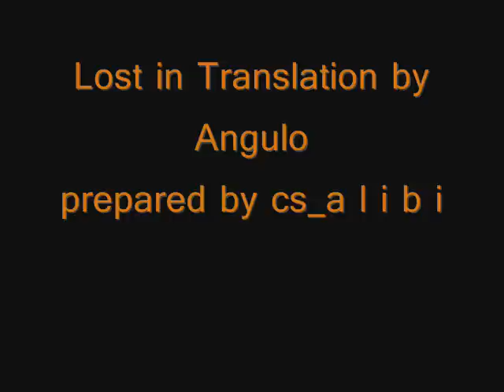Angulo - lost in translation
lost in translation by angulo